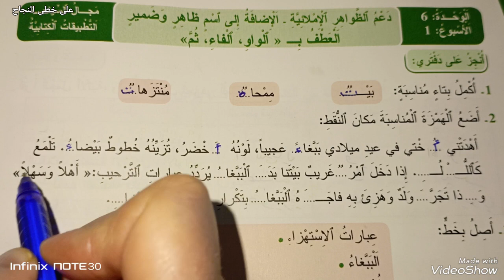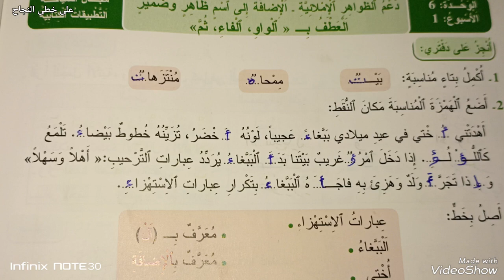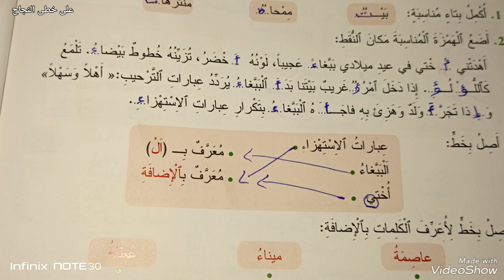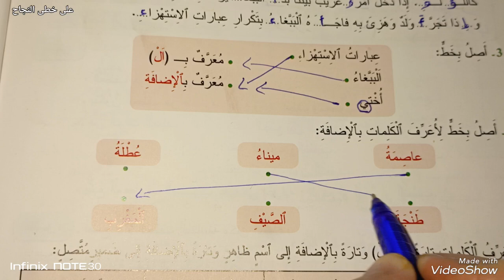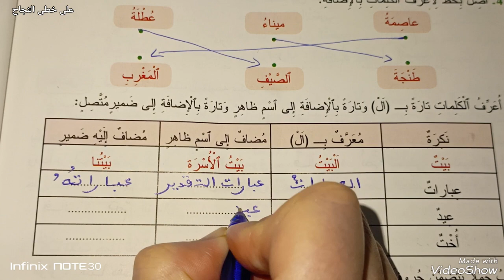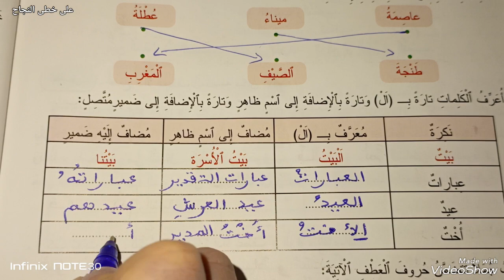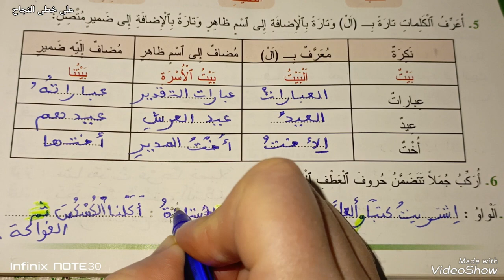التطبيقات الكتابية المفيد في اللغة العربية الرابع ابتدائي صفحة 196